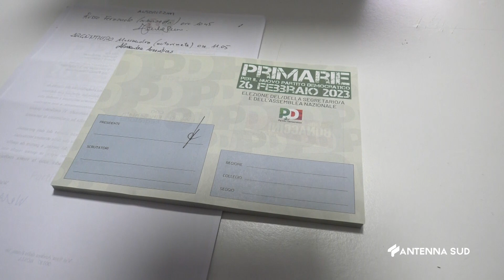27 Febbraio 2023 PD Puglia in controtendenza; vince bonaccini